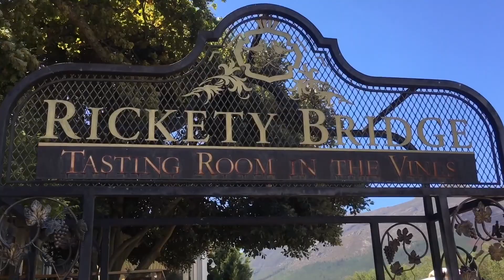Wine tram mellan vingårdar, Franschhoek, Sydafrika